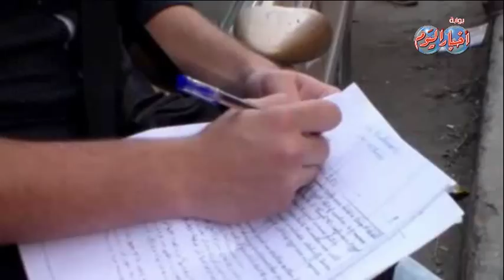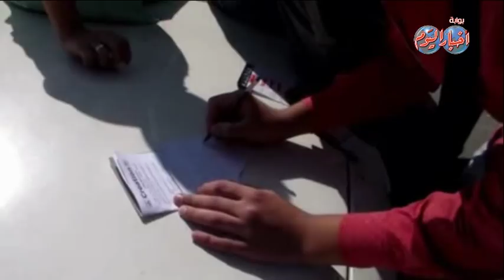طلبة الثانوية العامة" حديث " يؤدون امتحان اللغة الانجليزية